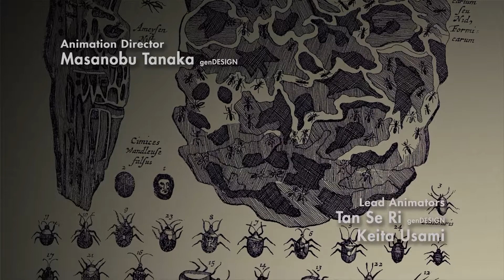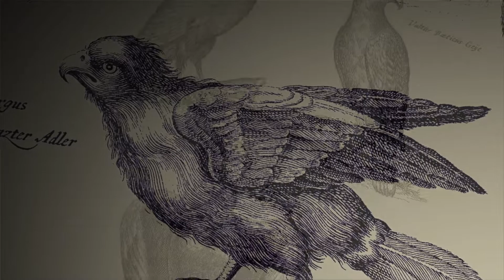The Last Guardian_20190425190942